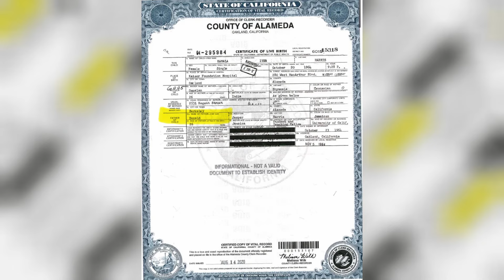This Is Not a Joke: It’s Time to Pay Attention!